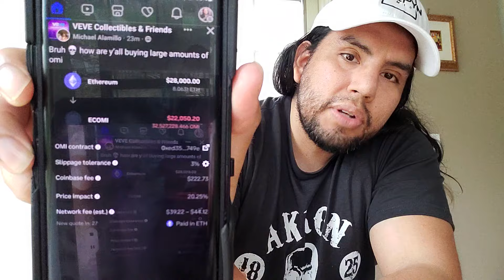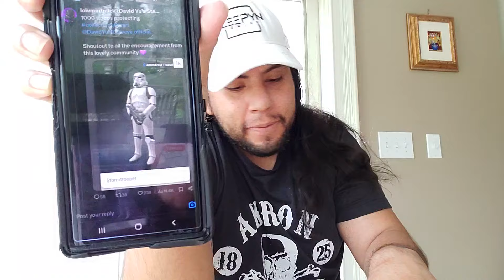Veve grosses another 50k! Bull market will make Veve worth BILLIONS! OMI speculation!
If you want to tip me in OMI. Layer 2 only!
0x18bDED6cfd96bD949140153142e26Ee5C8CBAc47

Ebay Store

Chavez youtube membership perks!